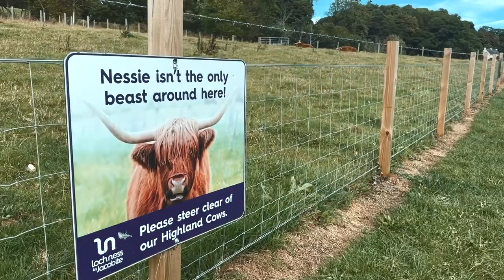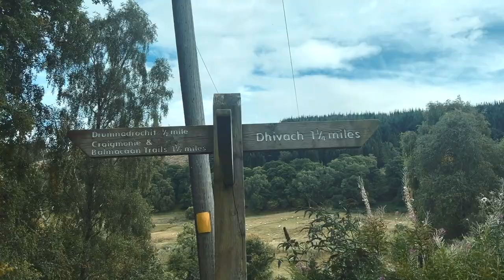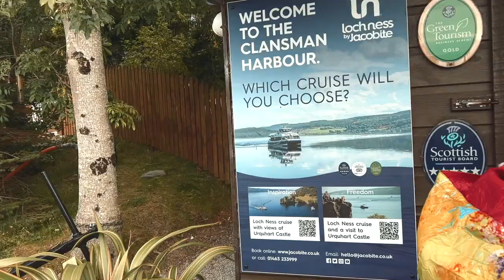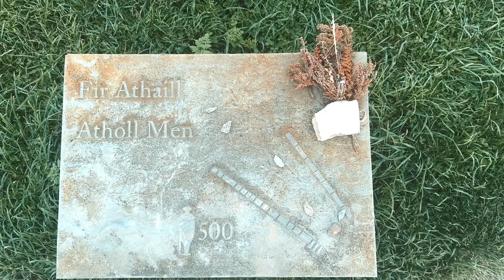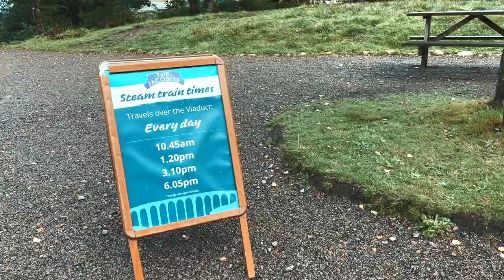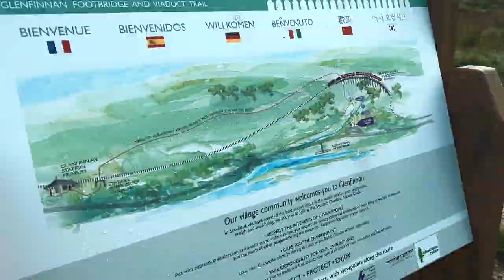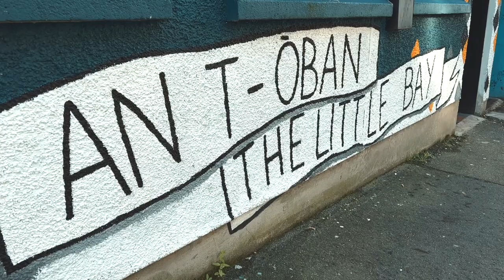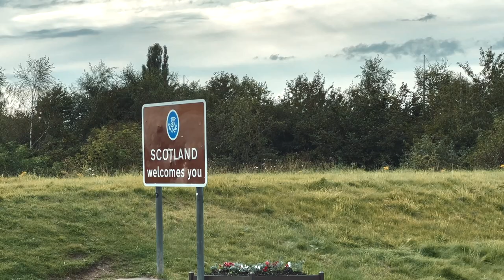SCOTTISH HIGHLANDS | Highland Cows, Loch Ness & Stunning Views (+ Sycamore Gap & Hadrian's Wall)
Hellooooooooooo!!! Long time no see! I drove around the Scottish Highlands last month and filmed it all for you Went to Loch Ness, Inverness, Glenfinnan Viaduct, Glen Etvie, Fort William & Oban. Also went to Hadrian's Wall and saw the Sycamore Gap just before the tree got cut down. Hope you enjoy!